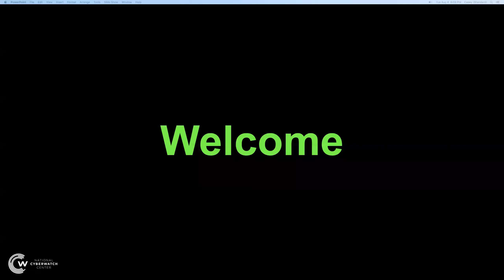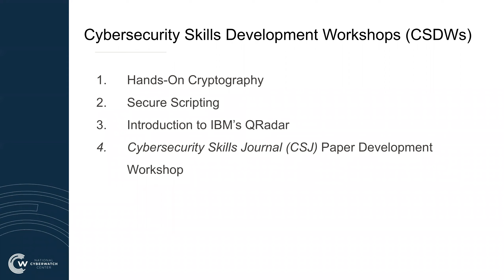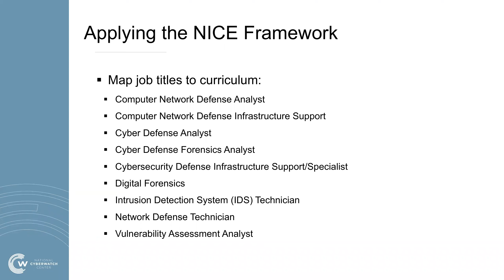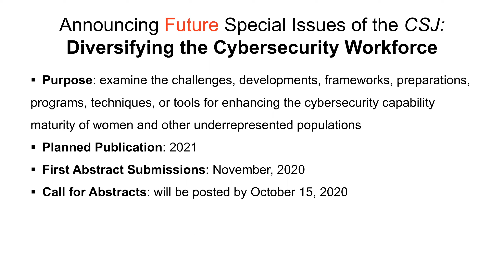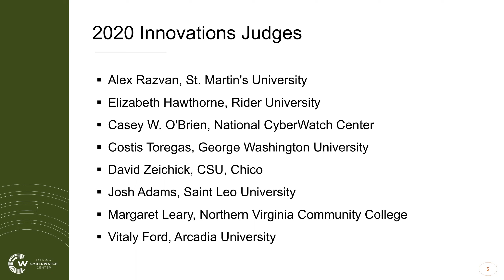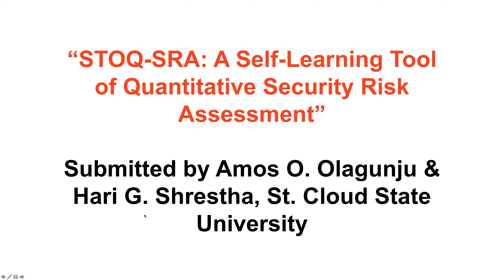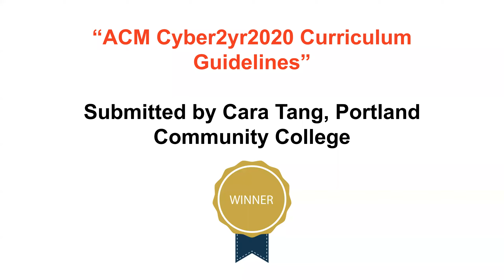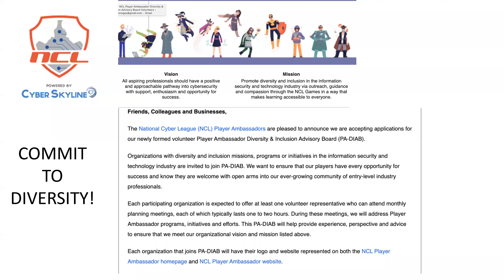2020 Virtual 3CS | Welcome and 2020 Innovations in Cybersecurity Winners